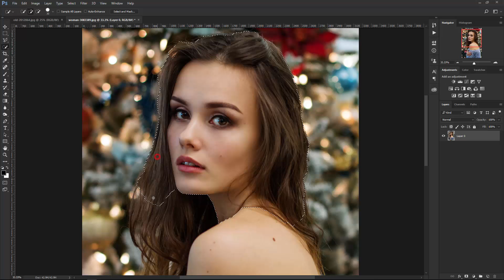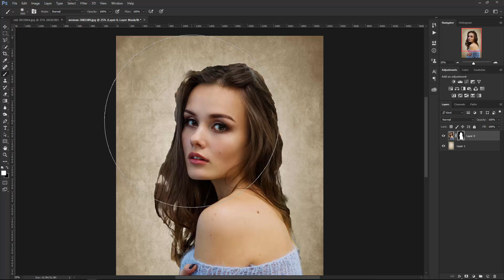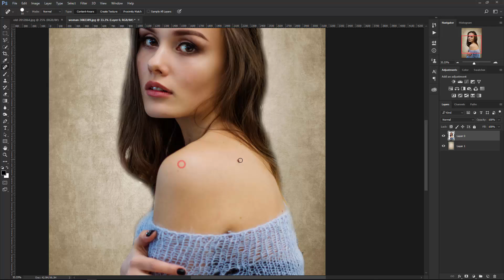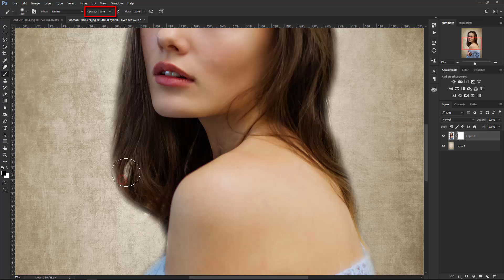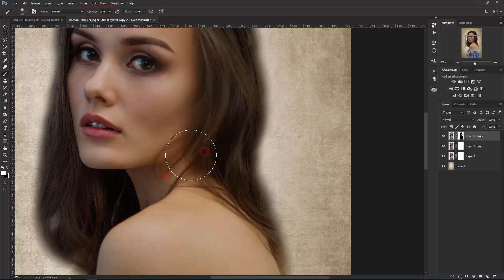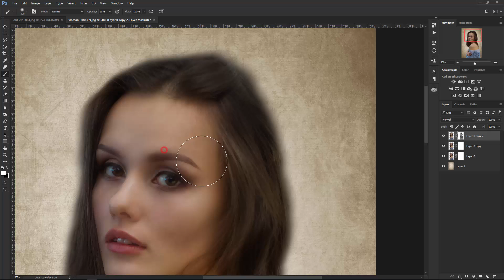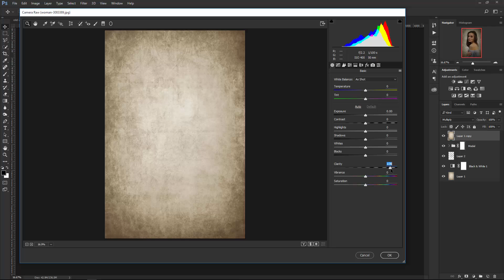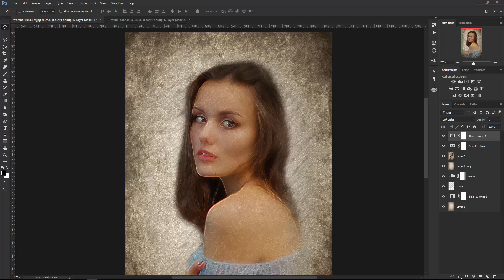Make Photo Vintage Effect In Photoshop CC (Really Easy)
Make Photo Vintage: Today you're going to learn how to make photo vintage effect in photoshop. In this tutorial, I used some  new techniques in photoshop.

Stocks:
Model